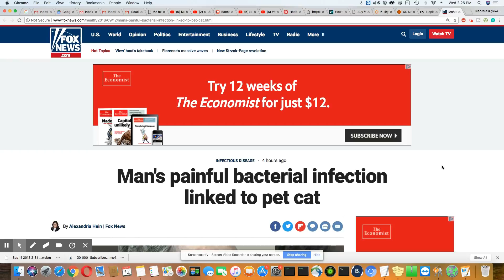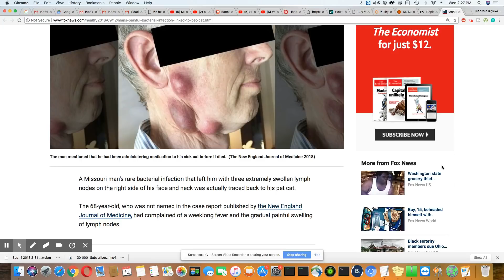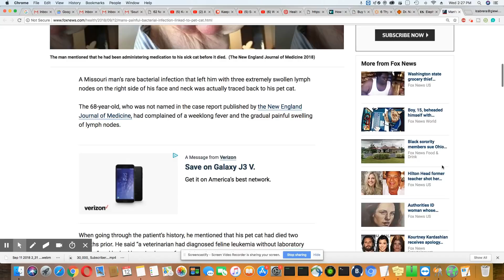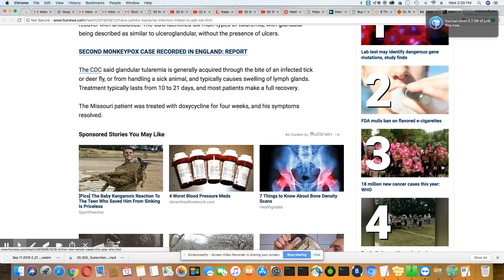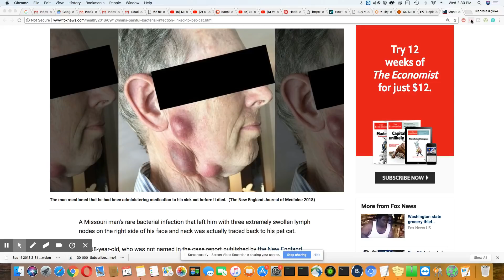Animal To Human Bacterial Infection